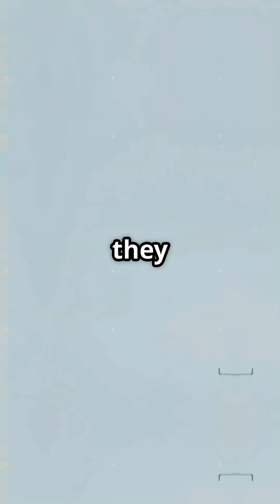Why Planes Dump Fuel Before Landing — And Why It’s Actually Safer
When a plane dumps fuel, it’s not an emergency — it’s strategy.
Sometimes, losing weight mid-air is the safest move a pilot can make.